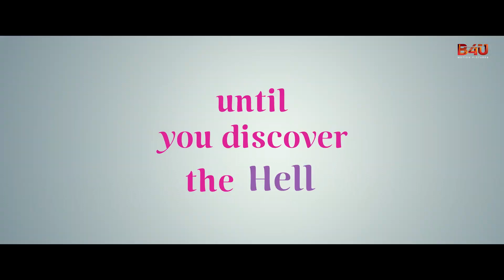Kushi - Official Trailer Hindi | Vijay Deverakonda, Samantha, Jayaram | B4U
Khushi 2023 Latest Movie Ft. Vijay Deverakonda and Samantha in lead roles. The film has been Written and Directed by Shiva Nirvana. Music was composed by Hesham Abdul Wahab, Cinematography helmed by G Murali and Editing by Prawin Pudi. Produced by Naveen Yerneni and Ravi Shankar Y, under the banner Mythri Movie Makers.

In Cinemas From 1st September!

Movie Details:
Movie Name: KHUSHI